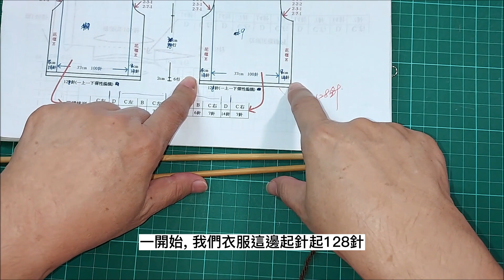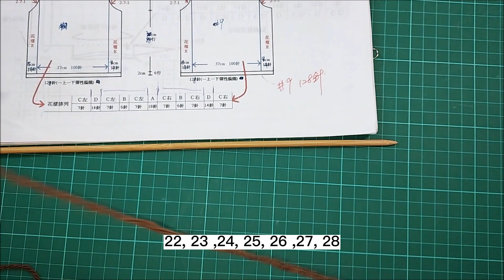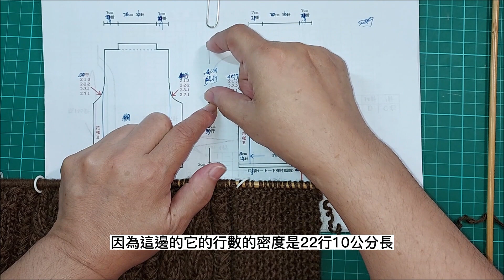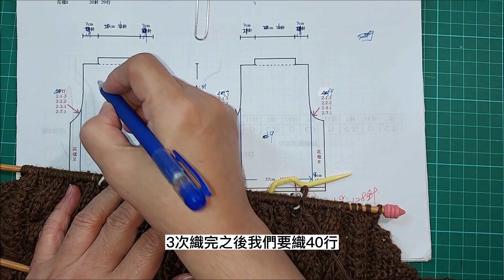DIY蘇菲的編織~~(N138-3)平領短版背心**【Flat Neck Cropped Tank Top】(織圖分享)